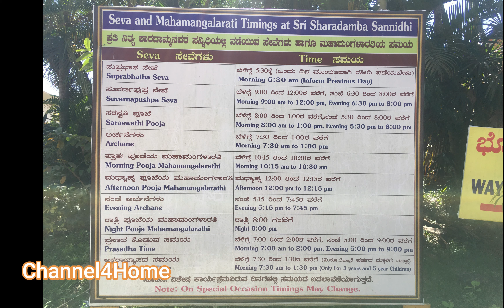Sringeri Sri Sharadamba Sannidhi & Vidyashankara Temple Karnataka||Sringeri Travel Guide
Sringeri Sharadamba Temple & Vidyashankara Temple Karnataka||Sringeri Travel Guide||Sringeri Temples||Dakshinamnaya Sri Sringeri Sharada Peetham||Heritage Place in Karnataka || Sri Jagadguru Shankaracharya